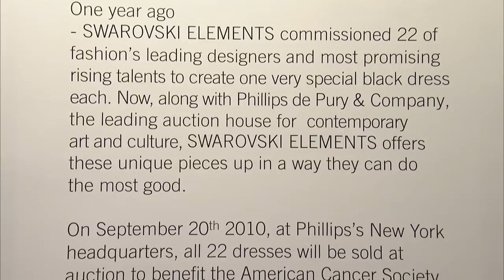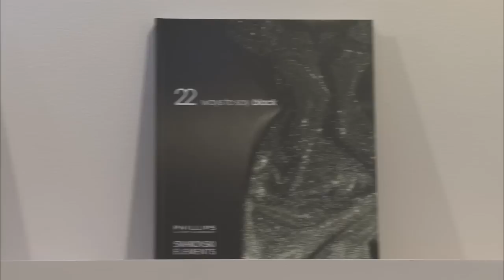SWAROVSKI ELEMENTS - "22 Ways To Say Black" a Success